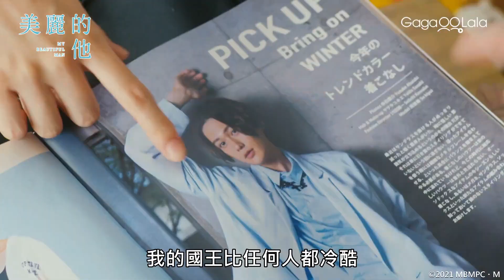可奶可狼的八木勇征，和男生戀愛也太可愛🥰︱日本BL影集《美麗的他》︱GagaOOLala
Leo編🐣：八木勇征真的好帥😍

©️2021 MBMPC・M

高中三年級的平良一成（萩原利久 飾），長年飽受無法順暢表達言語的「口吃」症狀，從小就不被周遭接納，總是孤單一人。父母買了一台相機給他，他便以此為樂，總是用相機隨手紀錄生活點滴，同時卻也更加感受到自己對人生的失望。

在進入高中最後一個階段－新學期換班時，平良比以往更加緊張，在自我介紹時「口吃」更嚴重了，連自己的名字都說不清楚⋯⋯。而就在此時此刻，同班的清居奏（八木勇征 飾）走進教室，班上頓時一片肅然，化解了平良的危機。也因為這件事的關係，平良成了清居小團體的跑腿小弟，但他卻沒有一絲不悅⋯？！

其實打從平良見到清居的那一刻起，他早已陷入愛情的深淵了。

而另一方面，班上的主要人物－清居，一直瞞著其他同學追逐著自己的夢想，卻不小心被平良發現，從此成了「屬於兩人的秘密」。平良不禁開始思考，自己嚮往清居的這般心情，究竟是什麼樣的感情？自己也開始感到困惑。

而就在這時候，小團體的權位關係發生了變化，同時也讓兩人的關係出現了急劇翻轉？！一場純潔的初戀就此拉開序幕。

改編凪良悠的「BL大賞」第1名小說，萩原利久、八木勇征首度合體暖糖CP。平良一成因為說話結巴，不擅於在人前說話，沒有朋友，沒有夢想，他唯一的愛好就是拍攝周圍的日常生活。新學期的第一天，他一見鍾情愛上冷酷的「君王」清伊，為他跑腿、買午餐，更得知清伊的夢想與共同的秘密，二人開始展開情感的禁斷之戀。